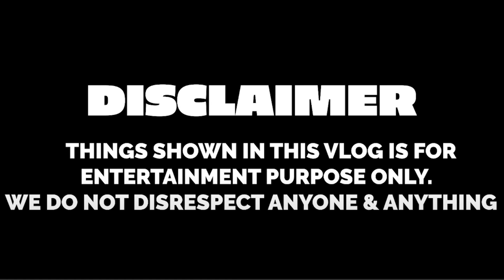PLAYING FOOTBALL WITH CAR CHALLENGE | Rimorav Vlogs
Watch PLAYING FOOTBALL WITH CAR CHALLENGE by Rimorav Vlogs